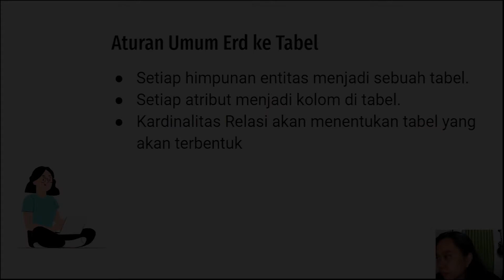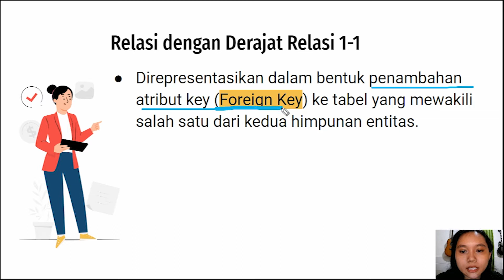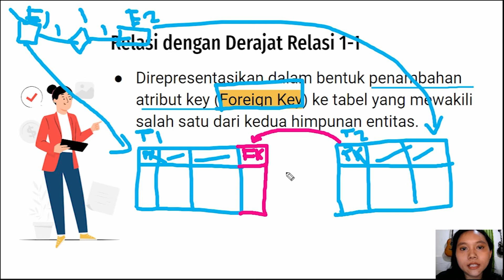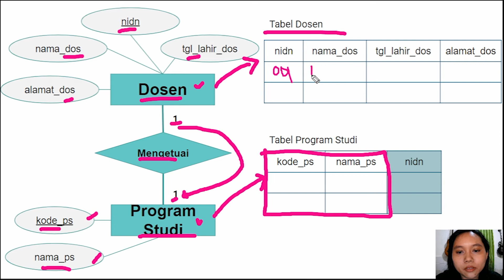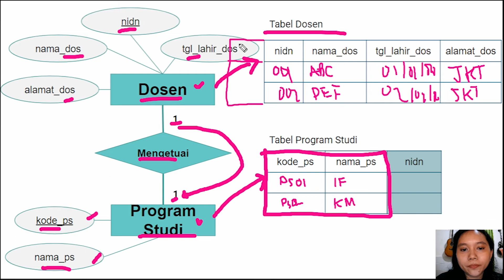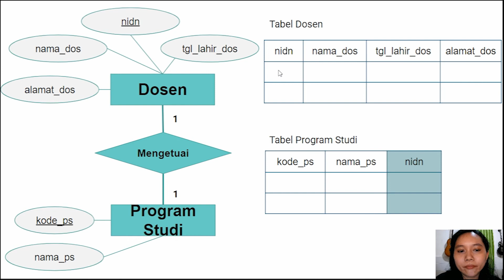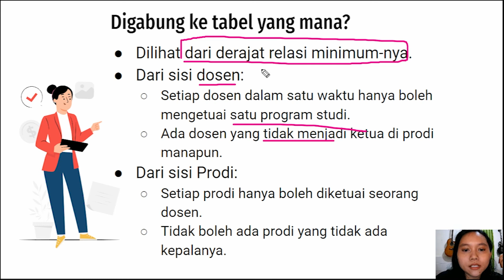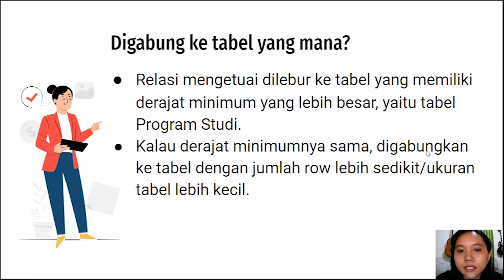Transformasi Relasi Entitas 1 - 1 (Satu ke Satu) ke Tabel | Basis Data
Semoga materi sharing tentang basis data kali ini bermanfaat.